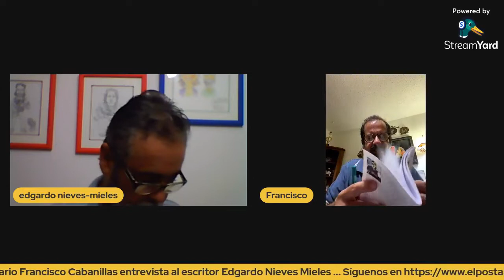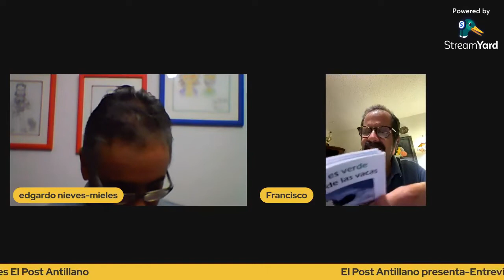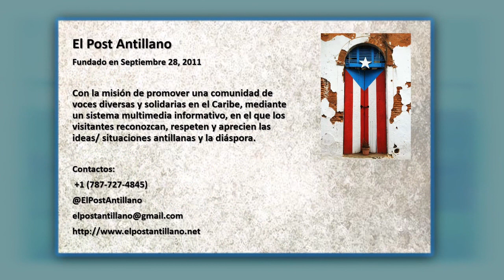La entrevista en Domingo t1 ep 2 (2022)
El escritor Francisco Cabanillas entrevista al escritor Edgardo Nieves Mieles
Facebook.com/ElPostAntillano
Twitter.com/ElPostAntillano